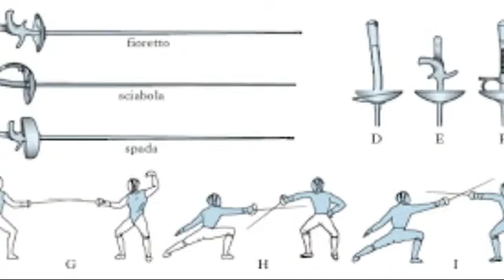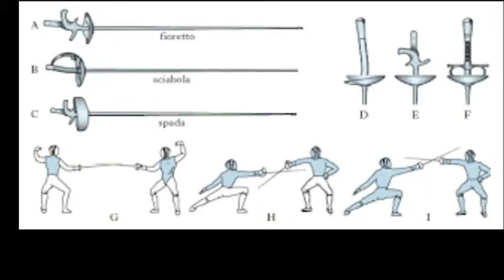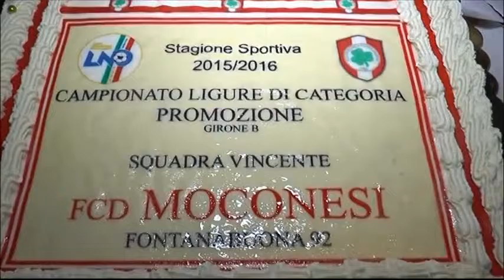SPORTIGULLIO - 5 maggio 2016